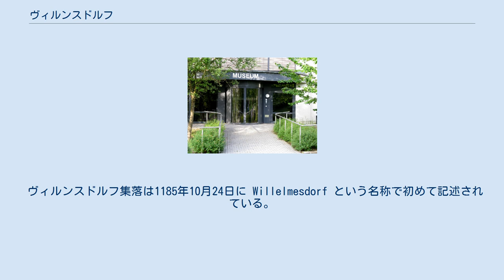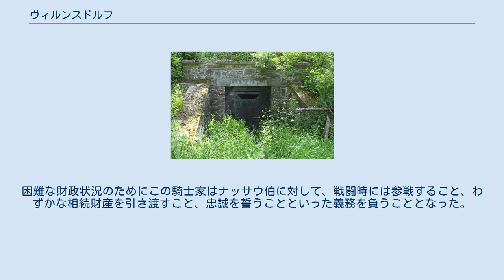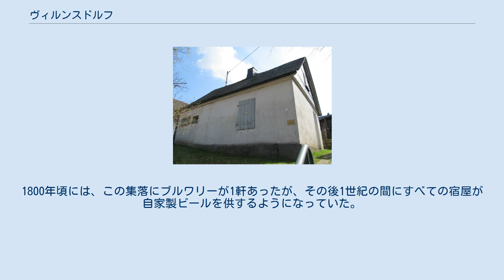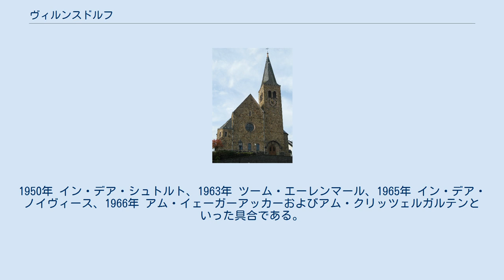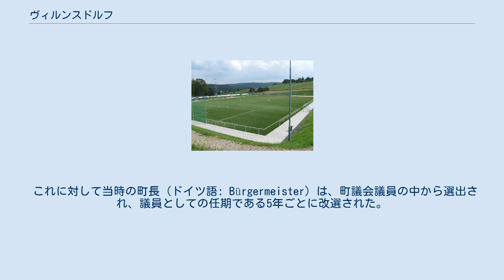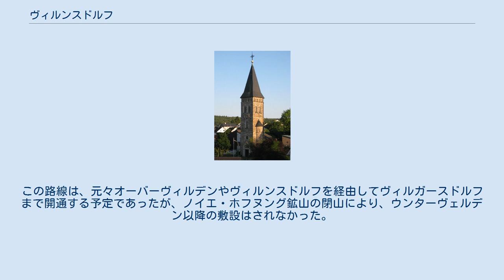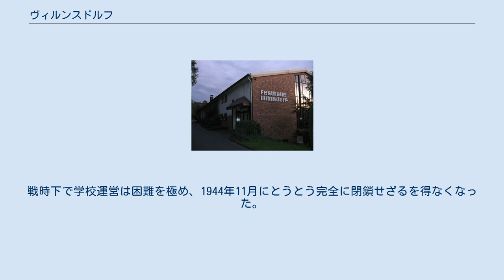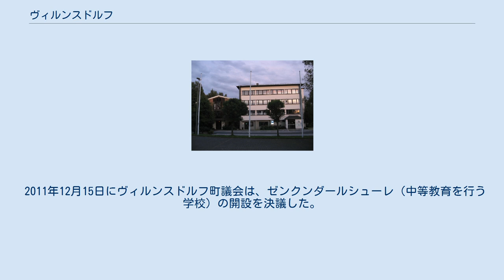ヴィルンスドルフ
ジーゲン＝ヴィトゲンシュタイン郡
ヴィルンスドルフ (ドイツ語: Wilnsdorf) は、ドイツ連邦共和国ノルトライン＝ヴェストファーレン州アルンスベルク行政管区のジーゲン＝ヴィトゲンシュタイン郡の町村（以下、本項では便宜上「町」と記述する）である。
 ヴィルンスドルフは、ロタール山地の南の支脈中、ジーゲンの南東約 9 km（直線距離）に位置している。
ジーガーラント南部の地形は、入会地であった針葉樹林と、岩の多い地盤と一部が急峻な斜面であるため広い耕作地に適していないため草原を利用した農業によって特徴付けられる。
町域は、歴史的な発展の経緯から多くの谷の区画に分割される。
ヴァイス川の谷が最大の谷で町域の南東から北および北西に広がっている。
主邑のヴィルンスドルフ地区は、ヴァイス川の谷の南側、町内を南から西に向かって広がるヘッケンバッハタール（アイゼルンバッハ川の谷）に位置している。
南西の角にヴィルデバッハ川の谷がある。
 ヴィルンスドルフは、ライン・シーファー山地の一部であるロタール山地の支脈内、いわゆるジーゲナー盆地に位置している。
ジーガーラントの山地は、様々な粘板岩、硬砂岩、そして一部が玄武岩（たとえば、アステンベルク）で形成されている。
その南西部の一部はヴェスターヴァルトの山並みに連なっている。
 町域の総面積は 72.04 km2 である。
このうち 約 58.3 % が森林であるが、この値は郡の平均値より 6.1 % 低い。
農業用地は約 20.9 % で、こちらは郡平均よりもほぼ 2.2 % 高い。
住宅地と交通用地は 11.1 % と 8.2 % で、ジーゲン＝ヴィトゲンシュタイン郡の平均（それぞれ 8.4 % と 6.8 %）よりも高い。
 ヴィルンスドルフは、西から北西はジーゲン、北から北東はネトフェン、南はブールバッハ、南西はノインキルヒェン（以上、いずれもジーゲン＝ヴィトゲンシュタイン郡）、南東はハイガー（ヘッセン州ラーン＝ディル郡）と境を接している。
 ヴィルンスドルフの地区図 ヴィルンスドルフは11地区で構成されている。
 町内の気候は、主に南西風から西風とロタール山地の支脈にあたる高地に位置することにより支配されている。
しばしば発生する厚い雲が、ジーガーラント特有の高い降水量とかなり低い気温をもたらす。
年間降水量は、カルトアイヒェの高所では約 1,000 mm、町の東部では 912 mm である。
1881年から1930年までの平均気温は 7.1 ℃と測定されている。
1929年の冬には、寒波によりこの町の気温は -25 ℃まで低下した。
 ヴィルンスドルフ町内には5つの自然保護区 (NSG) がある。
 復元されたラ＝テーヌ時代の溶鉱炉 ヴィルンスドルフ地域は、ラ＝テーヌ時代に初めて入植がなされた。
紀元前後のいくつかの出土品や精錬施設はケルト人のものであることが証明されている。
それ以外の精錬所跡や鉄鉱石採掘跡は10世紀から13世紀の中世のものである。
この地域における最終的な入植は、800年から950年までのフランク人の支配地域拡大の時代になされた。
 ヴィルンスドルフ集落は1185年10月24日に Willelmesdorf という名称で初めて記述されている。
この文書の中で Hermannus de Willelmesdorf という人物が、ハインリヒ6世王の寄進の立会人として名を記されている。
この他に、Wielandisdorf という名称も遺されている。
これは、伝説の鍛冶屋ヴィーラント (Wieland) がこの集落の近くに住んでいたという言い伝えに因るものである。
時代とともに様々な表記がなされたが、1542年に現在の Wilnsdorf の表記が現れた。
1257年から1340年までは Willandisdorf、1451年から1636年までは Wilnstorff が主流の表記であった。
1728年には、Weiland 6. Dorff という表記がなされているが、この 6 は Weilandsdorf の s を表している。
 ヴィルンスドルフ地区内には、同名の集落の他に多くの農場や入植地があった。
最大の農場がデュッカーホーフであった。
この農場は、1563年に初めて記録が遺されている。
郷土の文献学者は、この農場が1340年と1479年に記述されている農場群の1つであると推測している。
その他の農場としては、 鉄鉱石の採掘や鉄の精錬は、ジーガ...